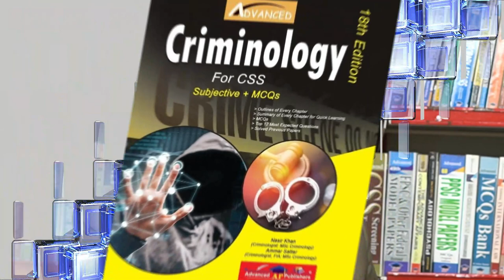Criminology for CSS Aspirants | Dr. Nasir Khan | M Imtiaz Shahid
In this informative video, M Imtiaz Shahid interviews Dr Nasir Khan on the topic of criminology for CSS aspirants. Dr Khan is a seasoned professional in the field of criminology and has a wealth of knowledge and experience to share with viewers.

The interview covers various topics, including the definition of criminology, the various theories and perspectives within the field, and how criminology can be applied to real-world situations. Dr Khan also provides valuable advice for CSS aspirants interested in pursuing a career in criminology.

Whether you are a student of criminology, a CSS aspirant, or simply someone who is interested in learning more about this fascinating field, this video is a must-watch. So, sit back, relax, and enjoy this engaging conversation between M Imtiaz Shahid and Dr Nasir Khan.